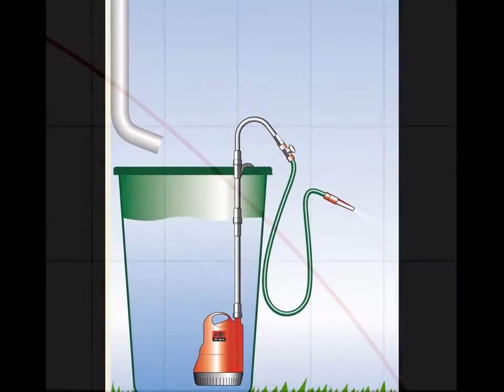Grizzly Regenfasspumpe TRP 350 K